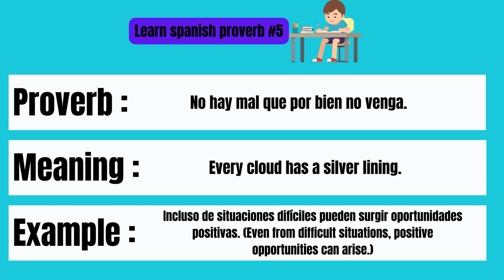Understanding The Spanish Proverb In 1 Minute #5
Learn Spanish Spanish Learning Spanish Idiom

On this channel, I want to help you improve your language skills by explaining idioms, vocabulary, grammar, and everything you need to know.